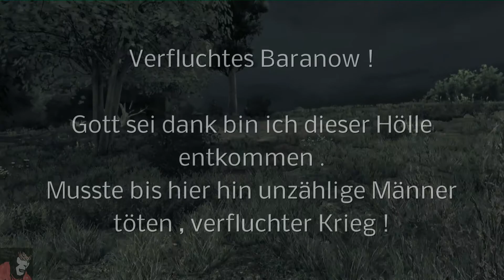Iron Front - Mammut Mission 04